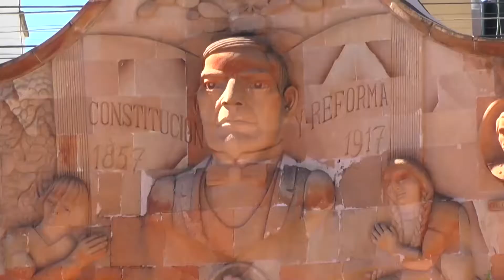Conmemoran un Aniversario Más de la Promulgación de la Constitución de 1917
El reto es hacer textos funcionales, legales y accesibles para todos los ciudadanos, señaló Jehú Salas, secretario de Gobierno durante el evento que conmemoró un aniversario más de la promulgación de la Constitución de 1917.